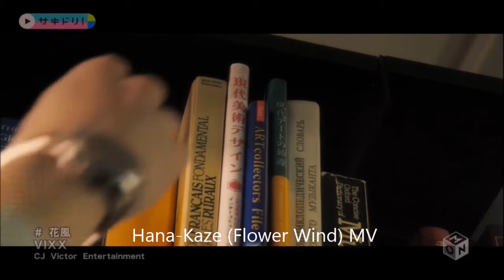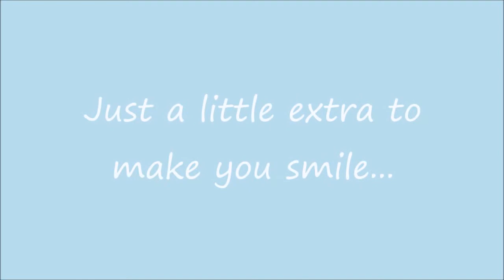Hongbin's Parts in VIXX MVs Part 2!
PLEASE READ!!!
Hello guys! I'm back with the second part of this compilation! Thank you all so much for giving my first video 8 thousand views! This one is a little shorter than before because it consists of only a few videos from their 3rd Japanese MV Hana-Kaze to the recent Korean comeback, Shangri-La.

In this video, except the Shooting Star MV, I included not only his SINGING parts but also his ACTING parts or when he was shown on the MV because sometimes even though he was the one singing, the video isn't focused on him and the video focuses on him on other members' parts so yeah haha I hope y'all get that.

I'm sorry for the "Fantasy MV" part of the video... it's really hard to get only Hongbin's parts because there are only a few ones and his parts were shown fast and short so please understand why it's a mess.

If you haven't watched my first "Hongbin's Parts in VIXX MVs" video, please watch it also :)

Let's keep on supporting VIXX, Starlights!